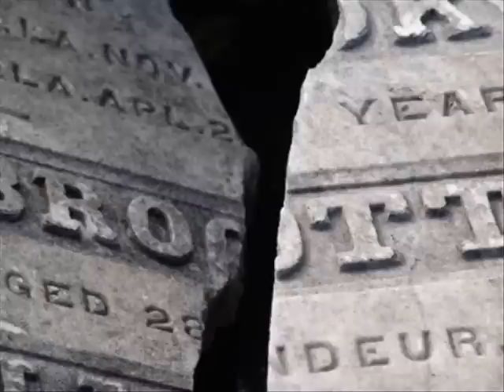Ru Doi Chi La Giac Mo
Ru Doi Chi La Giac Mo - composed by Hoang Thanh Tam, performed by Y Lan.